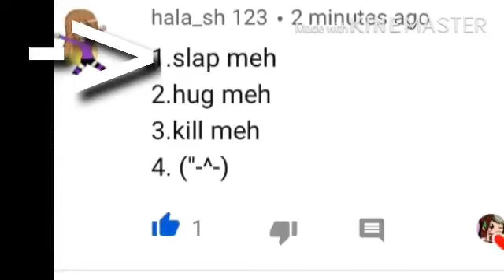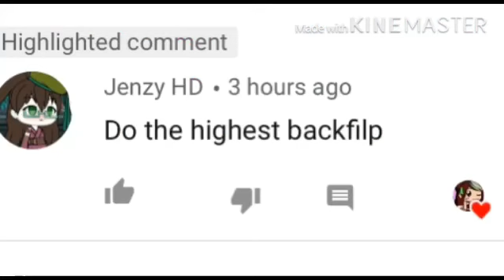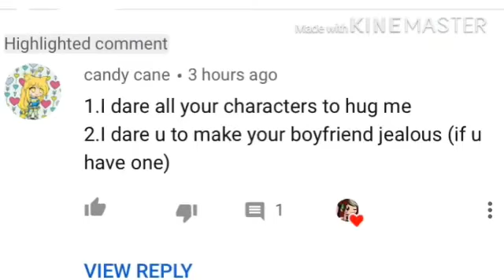Dares!! (Some Of them)